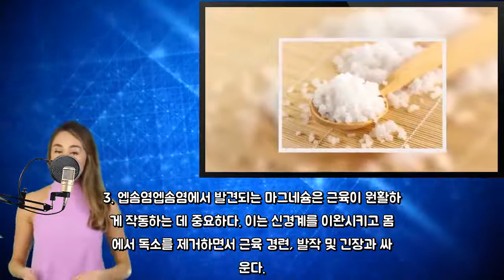근육 통증을 진정시키는 가정 요법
이번 글에서는 근육을 이완하고 쌓인 긴장을 푸는 데 유
용한 팁을 공유한다.. 대부분의 경우, 근육 부상은 심각한 건강 문제가 아니라
 일상생활에 영향을 미치는 사소한 통증이다. 근육 통증
을 진정시키고 불편함을 최소화하거나 제거하는 데 도움이
 되는 가정 요법이 있다.. 인체에는 약 600개의 근육이 있으며 근육계는 우리 몸
의 40%를 차지한다. 그러니 만약 심각한 근육 부상을
 당했다면 주저하지 말고 전문적인 도움을 받아야 한다.
 일부 부상의 경우 상태를 진정시키고 회복을 돕기 위한
 특정 기술을 필요로 한다.. 하지만 가벼운 부상을 입었다면 이를 진정시킬 수 있는
가정 요법이 있다.. 근육 긴장의 원인스트레스, 불안, 자극된 신경, 반복적
이거나 과장된 움직임 및 유해한 수면 자세는 모두 근육
통의 원인이 될 수 있다.. 또 근육의 불편함은 부상, 마모된 관절 또는 추운 환경
으로 인해 발생할 수도 있다. 그리고 더 나아가 근육통
으로 이어질 수 있는 특정 질병이 있다.. 낭창섬유근육통갑상선 기능 저하증다발성 경화증류머티즘성
관절염만성 피로 증후군. 또한, 피부근염과 낮은 수준의 칼륨 또는 칼슘과 같은
전해질 불균형도 근육에 영향을 미칠 수 있다.. 그뿐만 아니라, 혈압을 낮추는 데 사용되는 앤지오텐신전
환효소(ACEI)와 같은 일부 약물은 근육통을 유발한다
. 콜레스테롤을 조절하는 스타틴 계열의 약물도 영향을
줄 수 있다.. 근육 통증에 대처하기. 통증 발생 이후 첫 24시간 동안 해당 부위를 얼음찜질
하면 염증과 통증이 줄어든다. 마사지 또한 근육통에 효
과적이다.. 규칙적으로 운동하면 근육 회복에 도움이 된다. 걷기,
자전거 타기 및 수영은 모두 근육에 긍정적인 영향을 줄
 수 있다.. 스트레칭, 근력 운동 및 유산소 운동은 통증을 예방하는
 데 도움이 된다. 잠을 깊이 자고 스트레스 부하를 줄
이며 요가와 명상을 하는 것도 좋은 선택이다.. 만약 장시간 같은 자세로 일하는 경우 적어도 1시간에
한 번씩은 스트레칭해야 한다. 발열 베개 또는 얼음주머
니를 사용하면 영향을 받은 부위를 이완시키고 통증을 예
방할 수 있다.. 비타민과 수분 섭취근육을 진정시키는 또 다른 권장 사항
은 바로 비타민 D 보충제이다. 연어, 정어리 또는 다
른 기름기 많은 생선과 같은 비타민 D가 풍부한 음식을
 먹는 것도 좋다.. 근육 통증을 진정시키는 가정 요법근육통을 완화하기 위한
 다양한 약물이 있지만, 그중 일부는 부작용이 있고 심
지어 중독으로 이어질 수도 있다. 따라서 가장 좋은 방
법은 가정 요법을 활용하는 것이다.. 1. 캐모마일, 민트 또는 체리. 카모마일에는 항염증제가 있다. 그래서 매일 카모마일 차
를 마시거나 영향을 받은 부위에 카모마일 오일을 사용하
는 게 큰 도움이 될 수 있다.. 민트 또한 근육통을 완화하는 데 아주 효과적이다. 민트
는 통증 완화, 항염증 및 경련 방지 특성을 자랑한다.. 빨간 체리는 항산화 항염 작용을 한다. 그래서 자연스럽
게 근육을 진정시키고 만성 근육, 관절염 또는 섬유 근
육통에 맞서 싸운다.. 2. 카옌 페퍼카옌 페퍼에 들어 있는 캡사이신은 근육
이완제와 진통제로 작용한다.카옌 페퍼 1작은술과 뜨거운
 올리브유 2작은술을 섞어 아픈 부위에 바른다.. 3. 엡솜염엡솜염에서 발견되는 마그네슘은 근육이 원활하
게 작동하는 데 중요하다. 이는 신경계를 이완시키고 몸
에서 독소를 제거하면서 근육 경련, 발작 및 긴장과 싸
운다.. 4. 로즈메리와 발레리안로즈메리는 근육 염증과 통증을
진정시킨다. 그래서 혈액 순환이 개선되어 신체가 더 빨
리 회복되게 할 수 있다. 또 로즈메리는 류머티즘 관절
염, 근육통 및 두통에 좋다.. 차로 마시려면 뜨거운 물 1컵에 로즈메리 1작은술을 넣
은 다음 잎을 건져내고 마신다. 하루에 3번 마시면 된
다. 로즈메리 오일과 코코넛 또는 올리브 오일을 결합하
여 아픈 부위에 바를 수도 있다.. 한편, 항염증제와 진통제인 발레리안 오일은 근육, 특히
 목 부위의 근육을 이완시킨다. 발레리안의 진정 효과는
 스트레스를 완화하고 잠들 수 있도록 도와준다.. 5. 아르니카와 라벤더아르니카는 근육통과 염증에 대한
최고의 자연 요법 중 하나이다. 혈액 순환을 개선하는
것 외에도 항염증 및 진통제 특성을 자랑한다.. 아르니카를 크림으로 사용할 수도 있다. 영향을 받은 부
위에 매일 2번 발라주자.. 라벤더 또한 근육의 부기와 통증, 특히 등, 목 및 다
리 통증과 싸우는 항염증제 특성이 있다. 라벤더는 긴장
이 원인일 때 관절염, 관절통 및 두통과도 싸운다.. 6. 시계꽃꽃시계덩굴 또는 자주색 시계풀이라고도 알려진
 시계꽃은 근육 염증, 생리통 또는 두통에 좋은 또 다
른 가정 요법이다. 스트레스, 불안 및 과민성과 싸우는
 진경제 및 진정제 역할을 하는 꽃이다. .